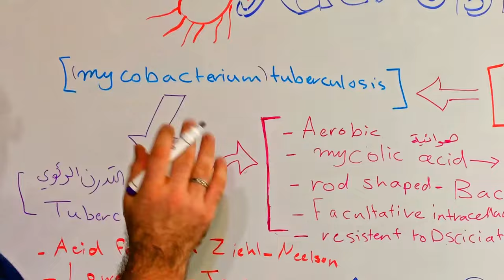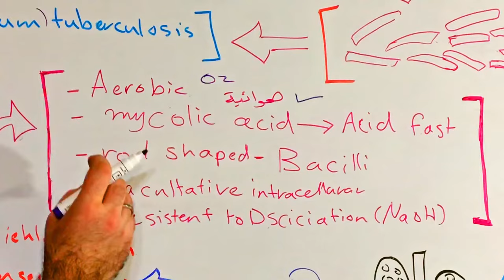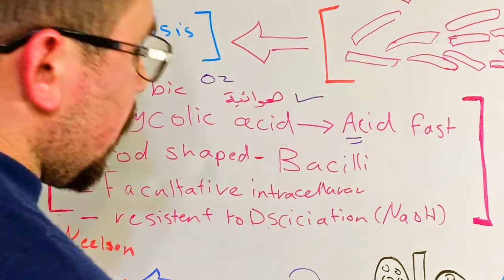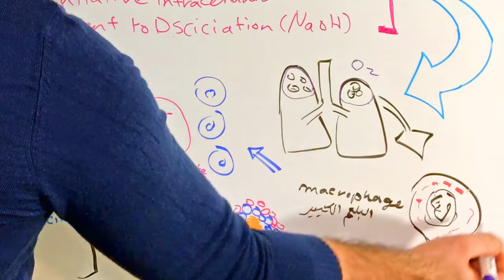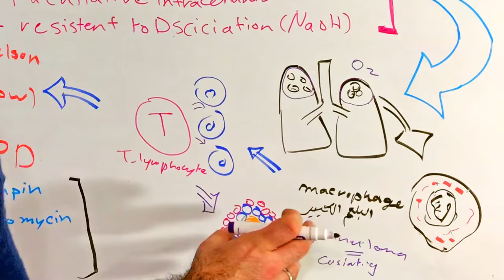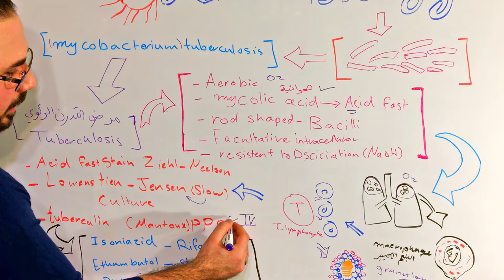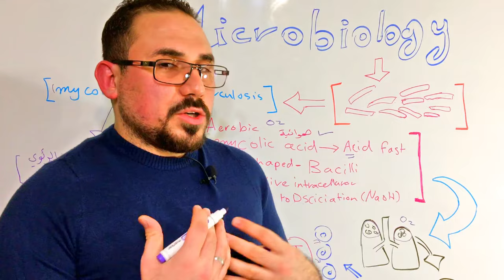mycobacterium tuberculosis "مرض السل الرئوي "التدرن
مرض السُّل: هو من أكثر الأمراض انتشاراً في العالم ، ويمكن أن يصيب جميع فئات الأعمار المختلفة من كبير أو صغير ، وخصوصاً ممن تتراوح أعمارهم بين (15-40) سنة . وهو من أكثر الأمراض عدوى ، ويمكن التعافي والشفاء من هذا المرض ، ويأتي ظهور مرض السُّل نتيجة لجرثومة المتفطرة السلية ، وسنتحدث عنها قليلاً ، فهي عبارة عن مجموعة صغيرة جامدة غير متحركة ، تحتوي على نسبة كبيرة من الدهون ، وتقوم هذه الخلايا بالانقسام كل 16-20 ساعة لتتكاثر ، وهي بطيئة الانتشار بالنسبة لغيرها من الأمراض ، ولهذه المتفطّرات غشاء مزدوج خارجي تغلفه طبقة دهنية ، والبكتيريا فقط تظهر في الطبيعة لدى الكائن الحي ، لكن المتفطّرة السلية تظهر في زرعها في المختبر للأبحاث .